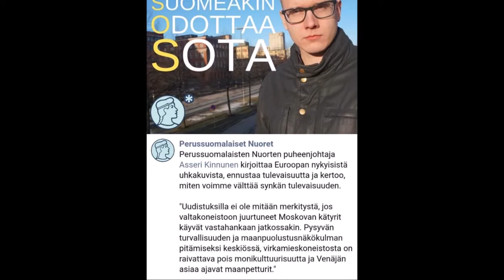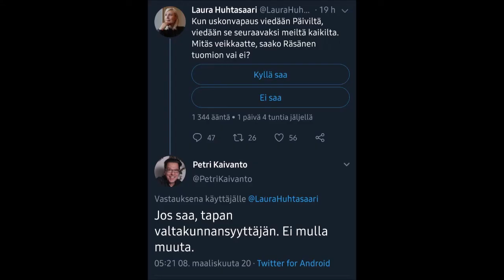Aivan sama ja epätotta toinen puoli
Vertauksia ja analogioita ; Ollakseen pätevä samanlaisten olisi oltava samanlaisia.

Jukka Hankamäki, ”Dialoginen filosofia: Teoria, metodi ja politiikka” (2015)
Iltalehti, ”Jussi Halla-aho äärioikeiston kohutun kesäleirin osallistujista: ”On muutama nimi, jotka tiedän””
Tarmo Kunnas, ”Fasismin lumous: Eurooppalainen älymystö Mussolinin ja Hitlerin politiikan tukijana” (2013)